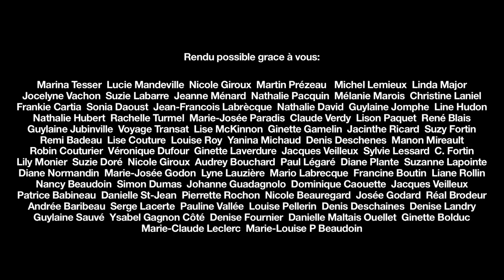Call Back - Série Web - Bande Annonce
Voici La Bande Annonce Officielle de la série web de l'année, Call Back!

Call Back, La Série Déjantée De L'Année,  relate les déboires artistique de deux acteurs incompris et mal aimés, en quête de reconnaissance.

Inspiré de leur propre vie artistique, Sylvie Boucher et Sylvain Michaud ont unis leurs talents pour crée de toutes pièces cette série des plus originale. Tous deux acteurs et ici interprètes de leur propre rôle, ils en signent les textes et la production. Sylvain, quand lui, signe également la réalisation et le montage. Une série qui ne risque pas de passer inaperçue.

-Call Back est une Série Web qui a été exclusivement financée par vous! Aucun commanditaire, aucune subvention, aucun agenda. Juste une série 100% indépendante du système.

Merci de votre collaborations pour avoir rendu cette série possible.
Merci de votre générosité! 🙏

Ensemble, développons la télé de demain.💖💝💞💗
Sylvie & Sylvain

-Mettant en vedette Sylvie Boucher & Sylvain Michaud
-Réalisé par: Sylvain Michaud
-Caméra & Éclairage: Yandel
-Son & Script Superviseur: Lily Monier
-Musique Originale: Richard Lord
-Direction Photo, Montage & Conception Sonore: Sylvain Michaud
-Écrit, Produit par: Sylvie Boucher & Sylvain Symon Michaud

Tous droit réservés.